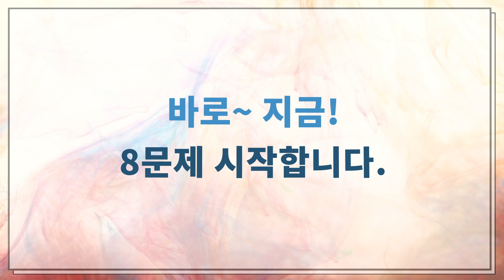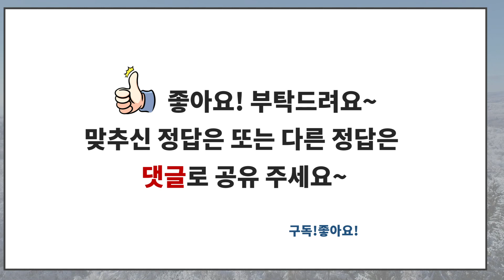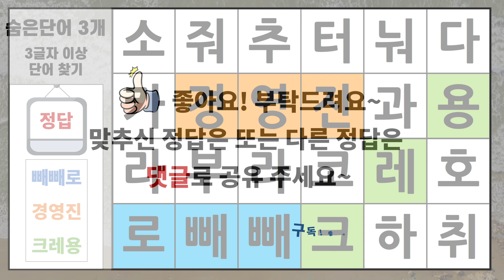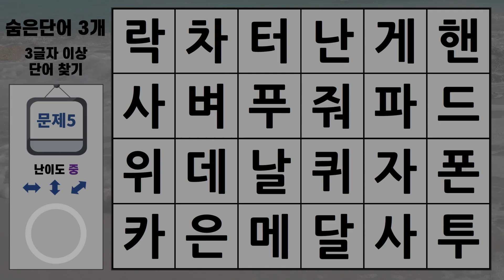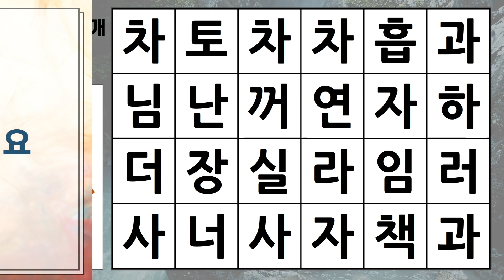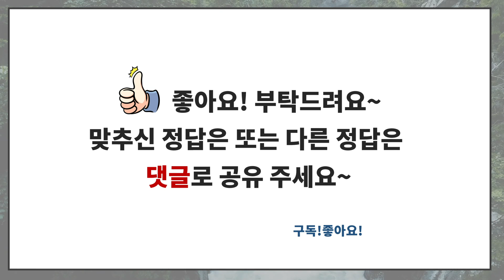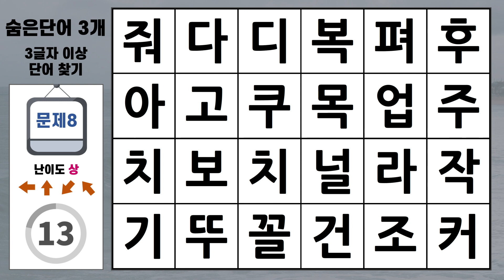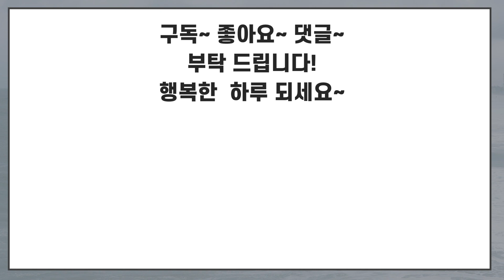문제는 치매예방을 위해 풀어요 [숨은단어찾기/치매예방퀴즈/치매예방활동/낱말퀴즈/치매테스트/단어퀴즈]